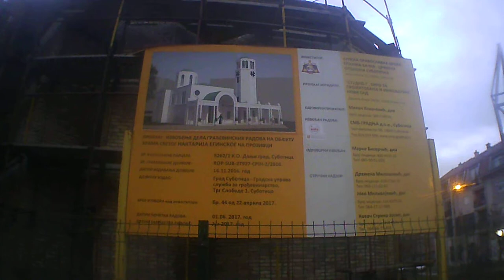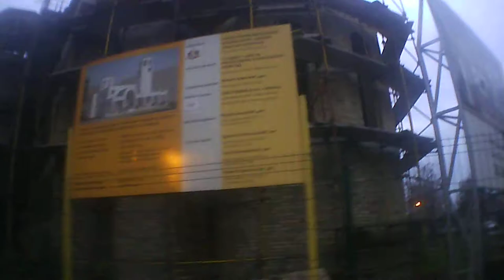Episkop bački u subotu na osveštanju temelja za hram na Prozivci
Preosveštenstvo Episkop bački Irinej u subotu, 26. avgusta, dolazi u kanonsku posetu Crkvenoj Opštini subotičkoj i tom prilikom će u 18 časova osveštati temelj za hram Svetog Nektarija Eginskog na Prozivci.